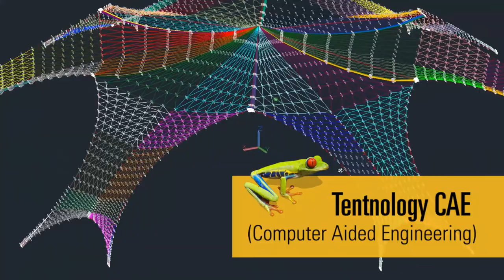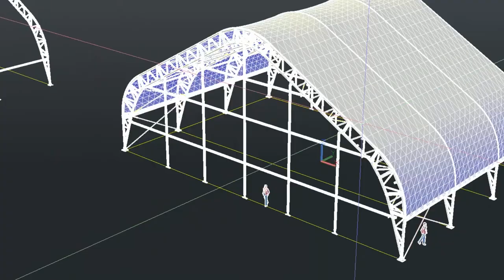Tentnology | Global Leader Tensile Architecture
Tentnology’s Mission & Quality Statement: Our Commitment to being the Best Event Tent and Fabric Structure Manufacturer in the World
All Tentnology® tents are 100% original Designs that have become an iconic world standard. Tentnology is the originator of the cross cable peaked Marquee tent –this tent has literally been copied hundreds of thousands of times. For the last 30 years the swooping Tentnology original SaddleSpan structures has been gracing world famous sites such as the 911 WTC, Disney, Olympics & many symphony orchestras. These tents are now popular in over 12 countries most recently housing the Queen of Denmark and the King of Bahrain.